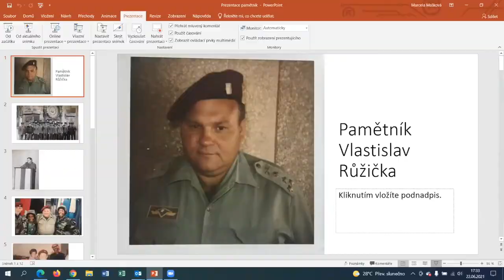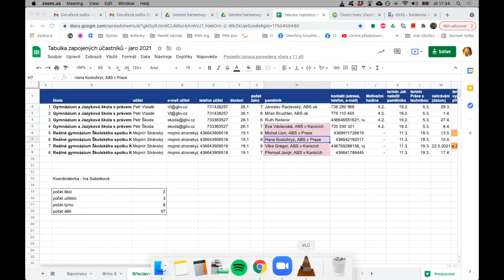ZŠ Lomnice: Vladislav Růžička